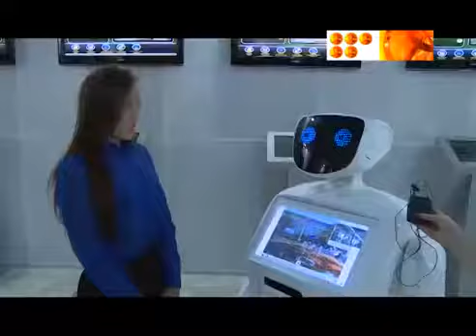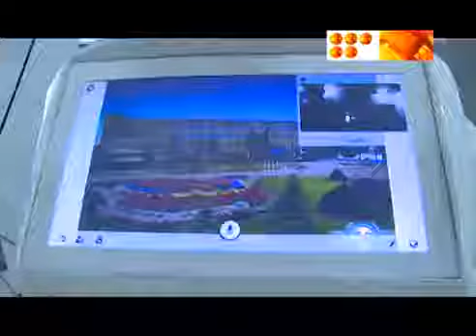Промобот в университете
Промобот Нуралан консультирует и проводает абитуриентов в Карагандинском экономическом университете.